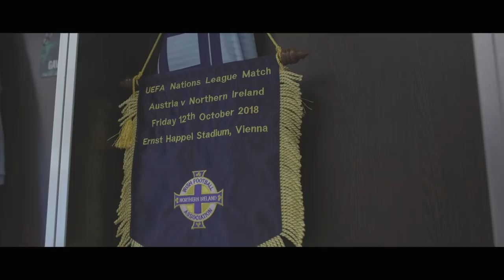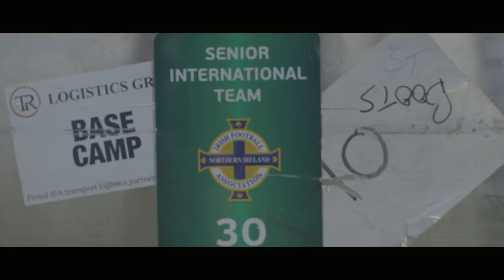Northern Ireland Uncut: Episode 2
Go behind the scenes in the week when Northern Ireland played a UEFA Nations League double-header away to Austria and Bosnia & Herzegovina. Watch exclusive interviews with manager Michael O'Neill, Leeds United goalkeeper Bailey Peacock-Farrell and new call-up Kyle Vassell. Watch Northern Ireland players in training and in games in a way never seen before. This is Northern Ireland uncut.